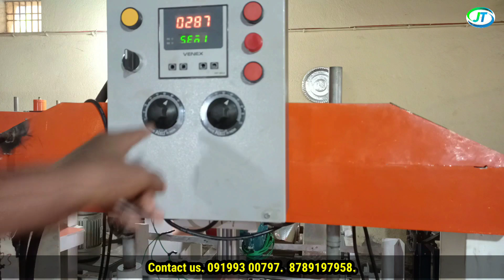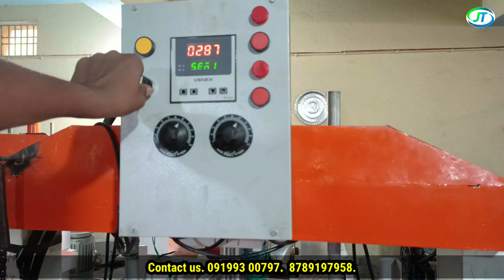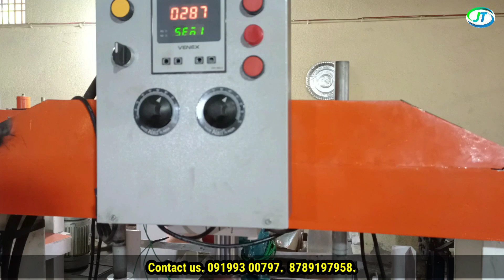तीन डाई वाली All in one की Paper plate Making machine/ Wrinkle plate Making machine.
KRISHNA Enterprise.

दोस्तो थोर्मोकॉल प्लेट बंद होने के बाद पेपर डिस्पोजल item की मार्केट जोरो से चलने वाली है ऐसे में Krishna Enterprise एक बेहतरीन ALL in one paper plate Making machine की निर्माण की है जो कम समय में ज्यादा प्रोडक्ट का निर्माण करती हैं।
Triple dai Fully Automatic paper plate Making machine.
Double die paper plate Making machine.
Single Dai Full Automatic hydrolic paper plate Making machine.
Manufactring paper plate Making machine in Muzaffarpur Bihar.
Wrinkle paper plate Making machine.
Dona patta making machine manufacturers.
Best machine manufacturer in Bihar Muzaffarpur.

Laghu udhog ki jankari.
laghu udyog ki company.
Laghu udyog loan.
Laghu udyog in Patna Bihar.
laghu udyog in Muzaffarpur Bihar.
Laghu udyog in hajipur Bihar.
Laghu udyog kaise start Kare.
Laghu udyog ki machine kaha banta hai.
Laghu udyog ki jankariya.
Laghu udyog ki machine manufacturers.

Krishna Enterprise in Bihar.
Krishna Enterprise in Patna Bihar.
Krishna Enterprise in Muzaffarpur Bihar.
Krishna Enterprise machine and meterial manufacturer.
Krishna Enterprise machine parts.
Krishna Enterprise kaha hai.
Krishna Enterprise ki company.
Krishna Enterprise ki machine.
Krishna Enterprise original.

jite Teach YouTube.
Jite Teach New business ideas.
jite Teach blog.
Jite Teach News.
Jite Teach ki jankari.

Muzaffarpur Bihar
Muzaffarpur Bihar News.
Muzaffarpur updates.
Muzaffarpur machinery.
Muzaffarpur machinery parts.
Muzaffarpur machinery factory.
Muzaffarpur Laghu udyog point.
Muzaffarpur machinery.

Machine Kaise set kare.
Machine Kaise banaye.
machine ka Dai Kaise set kare.
Paper plate Making machine ki hitter kaise change Kare.
Paper plate Making machine ka dai kaise change Kare.
Paper plate Making machine ko kaise chalalye.
Paper plate Making machine information.
Paper Plate Making machine installation full setup and details.

        Thanks 🙏...